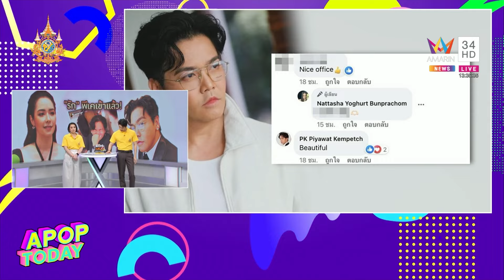“หนุ่ม เข็มเพชร” ห่วง “พีเค” เรื่องดื่มแอลกอฮอล์ ยินดี! เจอรักใหม่ | Apop Today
เป็นอีกหนุ่มพี่ชายที่แสนดีและคอยซัพพอร์ตน้องชายอยู่ตลอดสำหรับ “หนุ่ม เข็มเพชร” พี่ชายแท้ๆ ของพิธีกรหนุ่ม “ พีเค ปิยะวัฒน์” ก่อนหน้านี้เจ้าตัวก็ได้ออกมาปกป้องน้องชายจากดราม่าเดือด ซึ่งเจ้าตัวมาเปิดเผยเรื่องราวต่างๆรวมถึงสภาพจิตใจของหนุ่ม “พีเค” ตอนนี้ หลังเปิดตัวสาวรู้ใจคนใหม่ “มีเรียน”